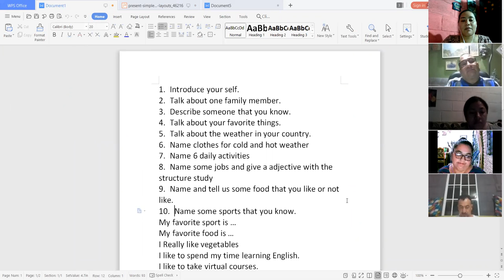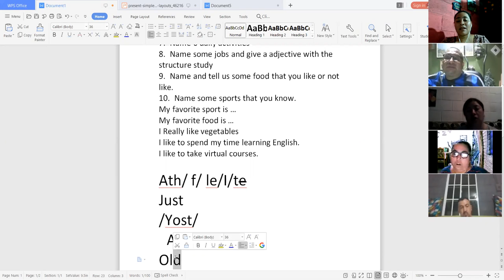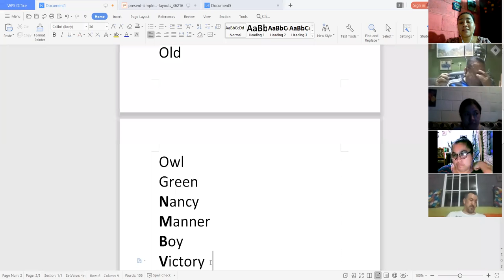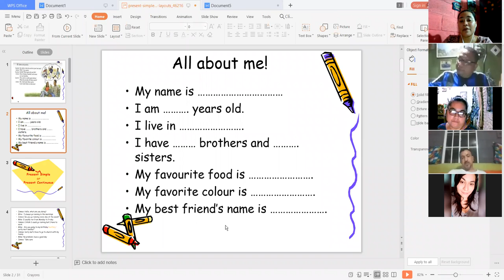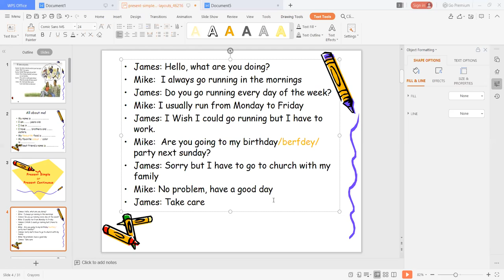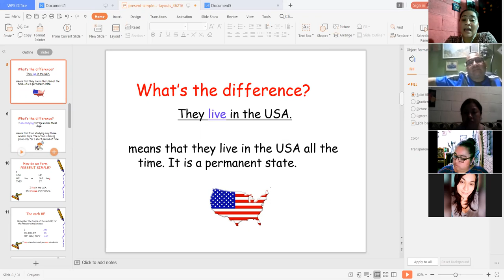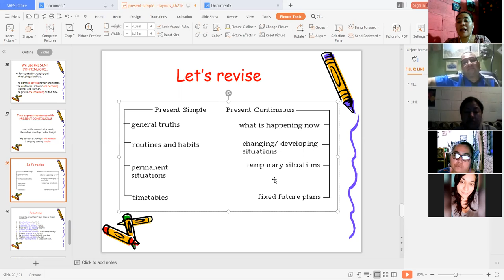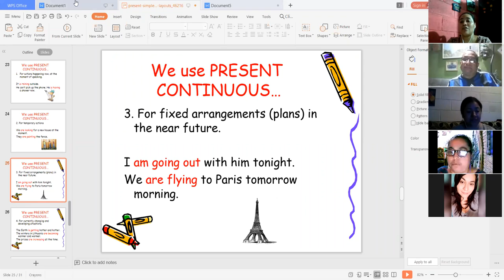Ingles Corporativo-Simple present Day 13